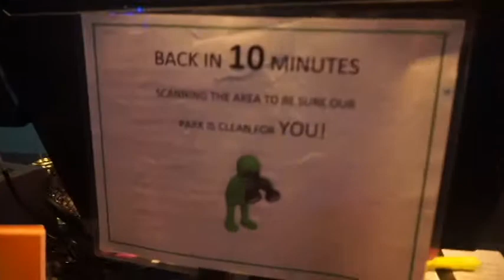Re: Monkey Business